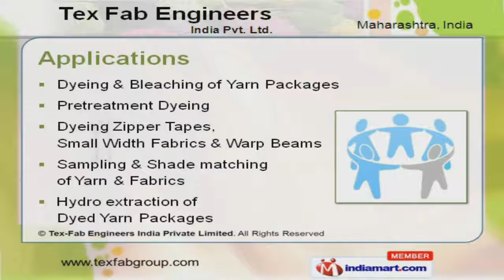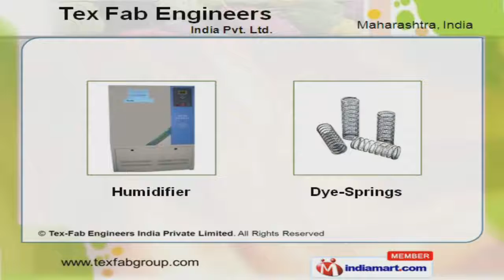Dye Springs by Tex-Fab Engineers India Private Limited, Mumbai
Welcome to Tex Fab Engineers India Private Limited, Manufacturer and Exporter of Textile Processing Machineries, Spray and High Pressure Humidifiers. We are an ISO 9001:2000 certified company. Our latest machineries and stringent quality systems have helped us to earn clients across the globe. Competitive prices, customized solutions and excellent after sale service help us to attain an enviable position in the industry. Dyeing, Bleaching of Yarn Packages and Pretreatment Dyeing are some of our application areas. Easy to Feed and Low Installation Cost are some of our product features. We offer a wide array of HTHP Vertical and Pilot Dyeing Machines. Our HTHP Beaker and Beam Dyeing Machines are extremely reliable. Humidifier and Dye Springs offered by us are available at industry leading prices. Our Centrifuge Hydro Extractors are a class apart.